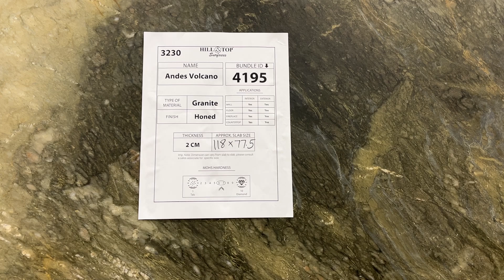2 cm Andes Volcano Honed Granite BL 4195/ 3230 Hilltop Surfaces